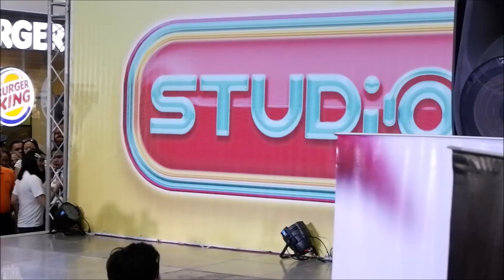JULIE SAN JOSE - NEVER ENOUGH | LIVE @ SM CITY TARLAC | STUDIO 7 | MUSIC KALYE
It will never be enough, 'cause we want more! Beautiful performance by our one and only @myjaps! 💗